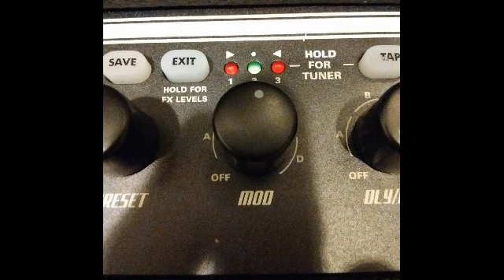guitar practice - March 15 2017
i am new to guitar, look for my videos dated oldest to newest to see my history i am keeping track of